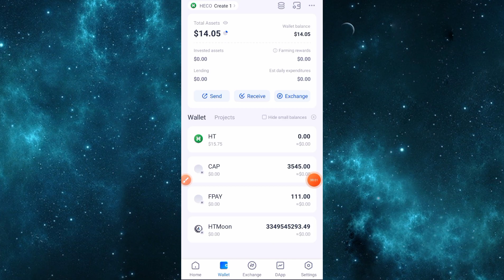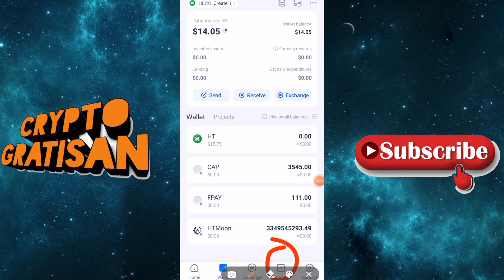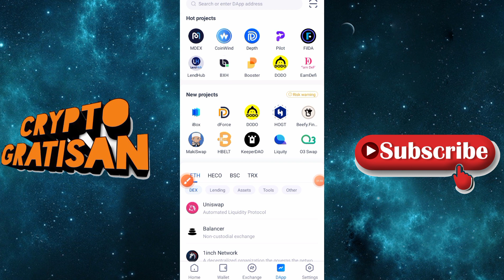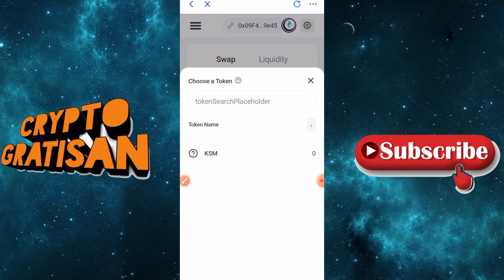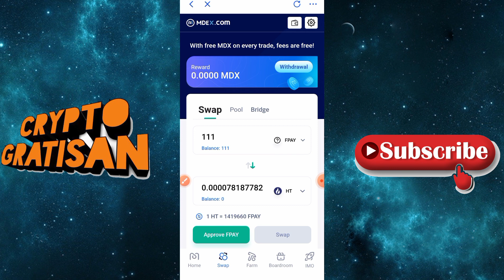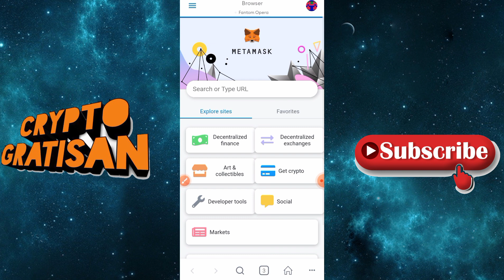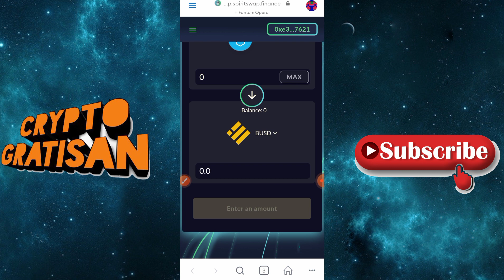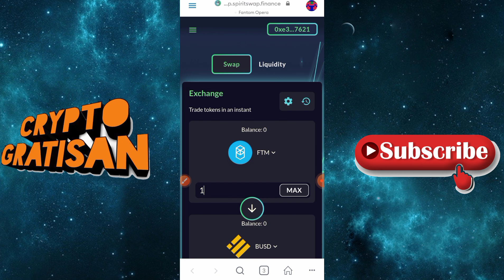CARA MENJUALSWAB TOKEN MARS TOKEN | HT MOON | SPAY | DI HUOBI DAN METAMAKS !